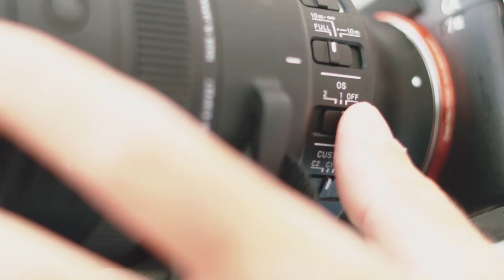SIGMA 150-600mm F5-6.3 DG DN OS | SportsーBehind the Scenes by Jürgen Tapp